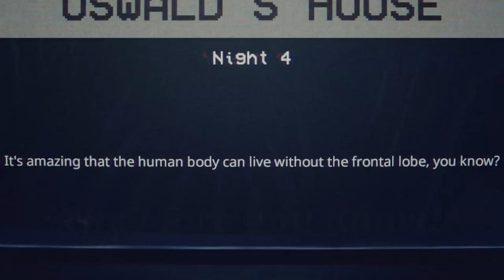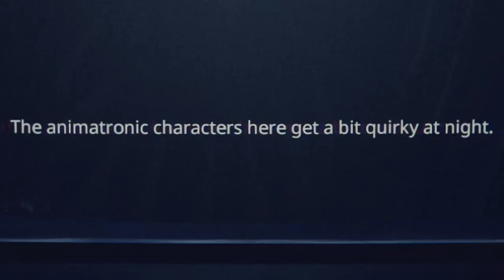GET OUT OF MY FACE!!! (FNAF Into the Pit #2)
These dumb animatronics always surprising me, is really getting on my nerves! Hope you enjoyed!

Spooky/Intro Clip Music:
Track: "Prison Break", Flint Eastgood